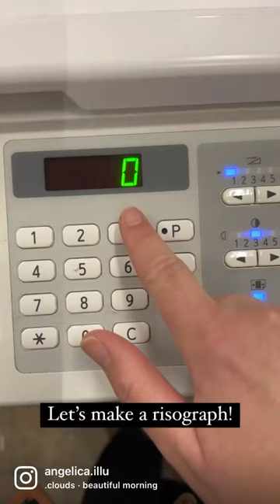Come make a risograph with me 🌿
This week I experimented with risographs. I usually love making linocuts or etchings, but trying something digital is fun as well! (Although I prefer analog)

Loving the bright neon pink and the lovely teal.